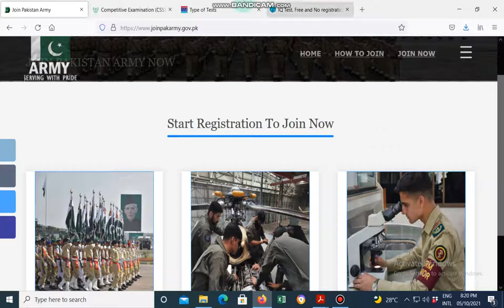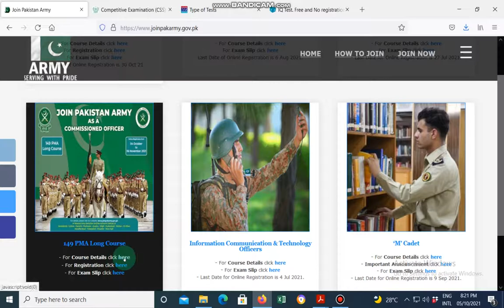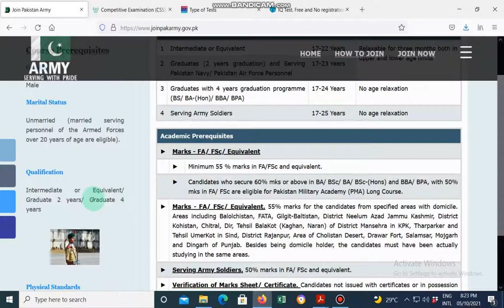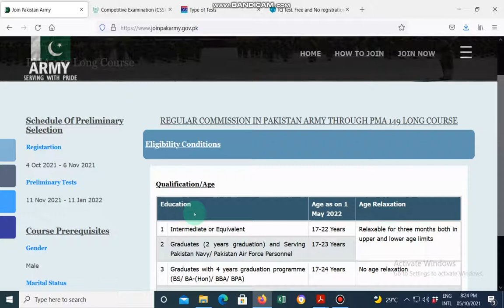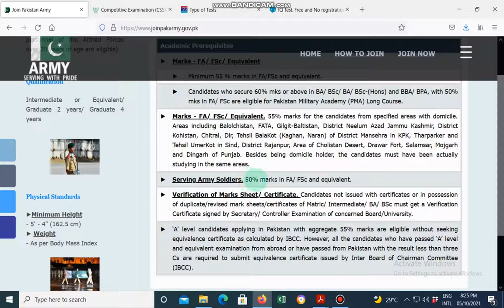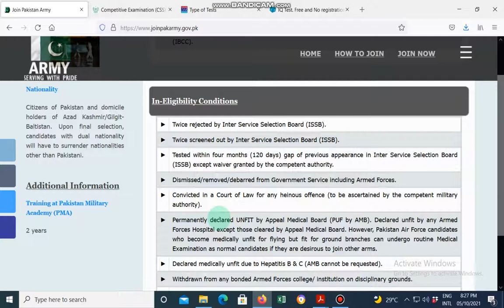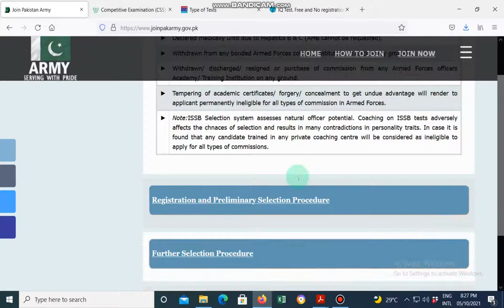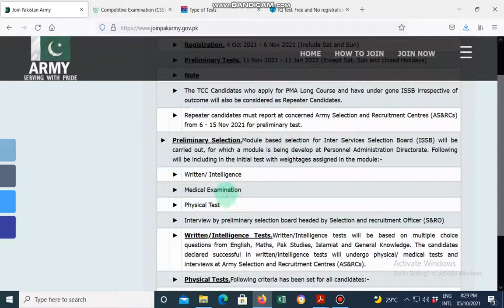Join PMA Long Course 149 Part 1@army